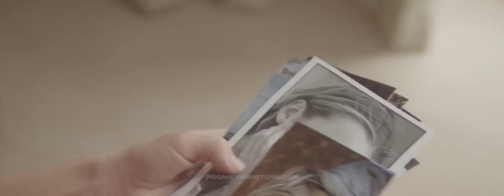They Use A Hole That Makes Them Younger But Has One Catch - Movie Recap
Movie Recap, Movie Recapped, Storyline Movie, Minute Movies, Story Recapped,  N Recaps, Film Recap, Explainer X, Man of Recaps, Kate Winslet, Patrick Wilson, Something To Watch